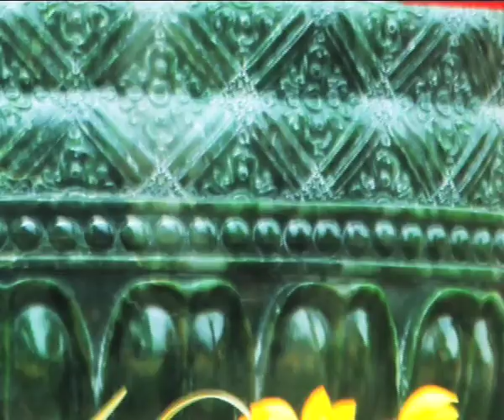Jade Buddha for Universal Peace TV Commercial (Chinese)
Amitabha Buddhist Centre (ABC) is exhibiting the Jade Buddha for Universal Peace, a 2.7 metres tall statue of Shakyamuni Buddha which was carved from a rare boulder of translucent Polar jade discovered in Canada in 2000. It is said to have been one of the largest single blocks of jade ever found.

The 4-tonne statue which has been valued at $5 million is modelled on the famous statue of Shakyamuni Buddha in Bodhgaya, India, recognised by all Buddhists to be the place of the Buddha's enlightenment.

Lama Zopa Rinpoche, the Spiritual Director of FPMT (Foundation for the Preservation of the Mahayana Tradition) and Amitabha Buddhist Centre, named the statue the Jade Buddha for Universal Peace in the belief that this statue will inspire all beings to follow the peaceful path. Rinpoche said that the Jade Buddha "will illuminate the world and bring inconceivable peace and happiness and help prevent the destruction that is happening so much in the world, including war."

In early 2009 the Jade Buddha for Universal Peace embarked upon a world tour. Since then, millions of people around the world have been able to experience the blessing of this modern day wonder of the world. Once the tour has concluded, the statue will move to its final home at the Great Stupa of Universal Compassion in Bendigo, Australia. The Great Stupa will be the largest Stupa in the western world (outside of Asia). Here it will be a symbol of peace to inspire the world for millennia to come.

for more details.